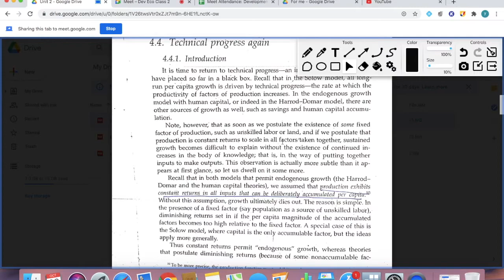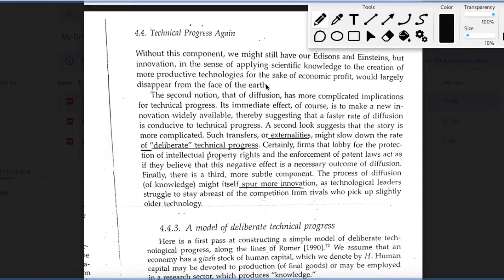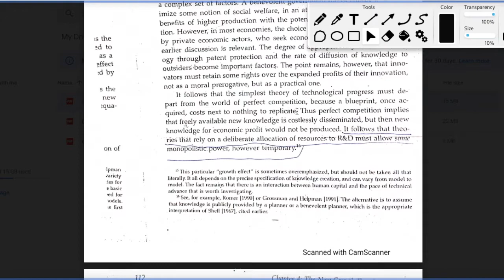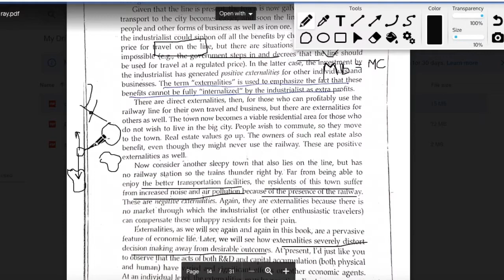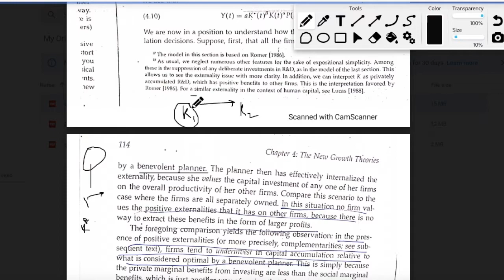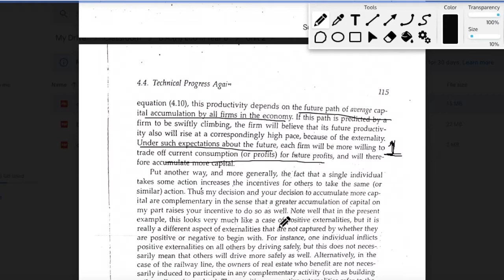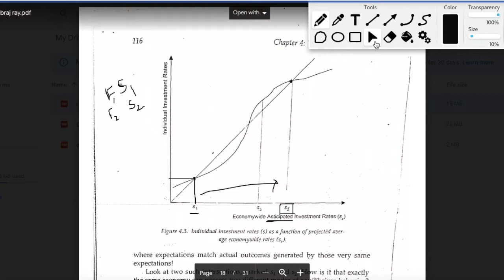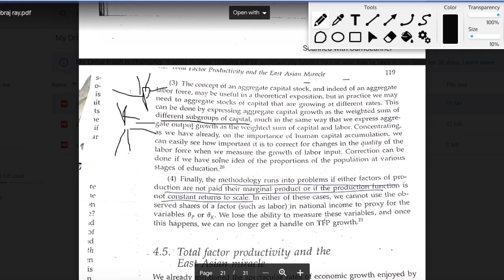New Growth Theories & Technical Progress Part 2| Debraj Ray Chapter 4| Development Economics| L13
This is lecture 13 of the course on Development Economics I offered to V semester students of B.A.(H) Economics. In this lecture, we talk about new growth theories which are categorised as endogenous growth theories

or fill the google form